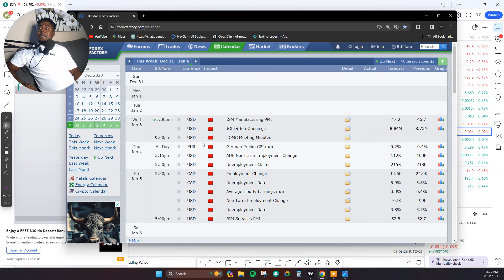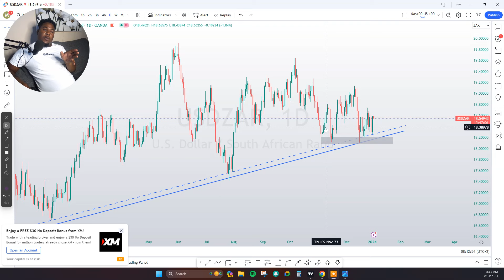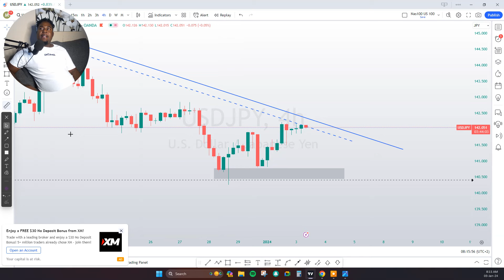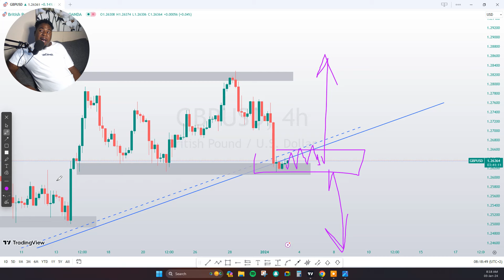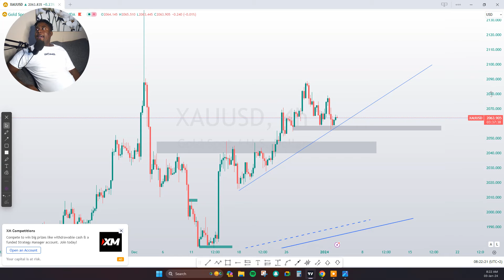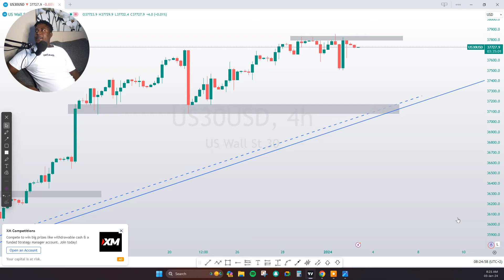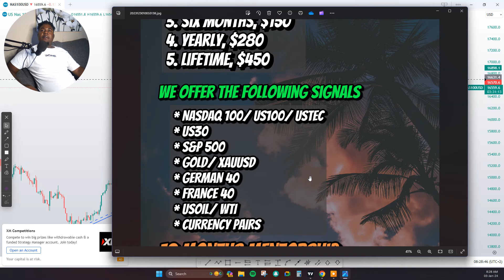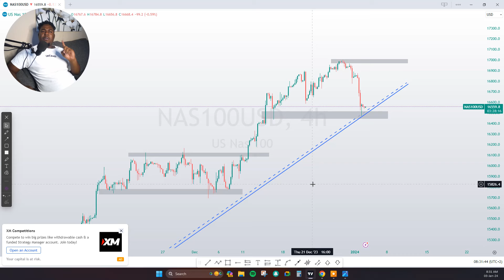DAILY MARKET ANALYSIS | DAX, NASDAQ 100, US30, GBPUSD, EURUSD & GOLD.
My Services:
 . 1 Month Signals $30
. 2  Month Signals $80
Recommended Brokers: EXNESS
I'm on Instagram as @xtrahot_forex